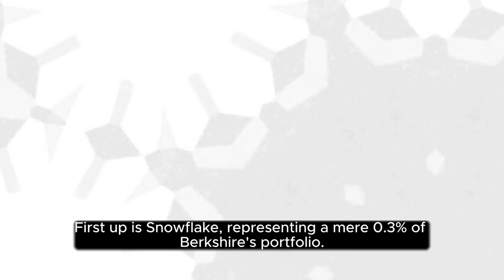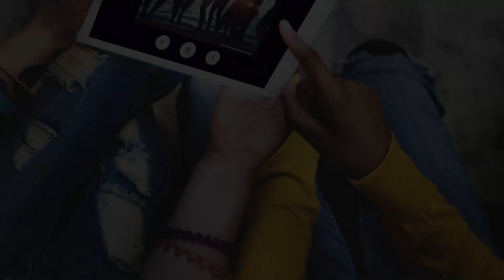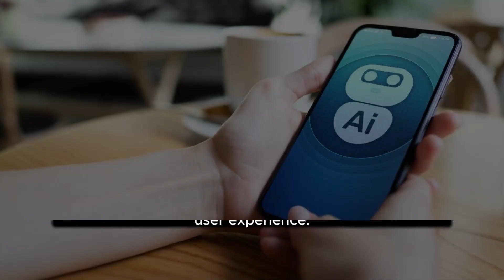Warren Buffett's Strategic Bet: Nearly Half of Berkshire's Portfolio Allocated to AI Stocks